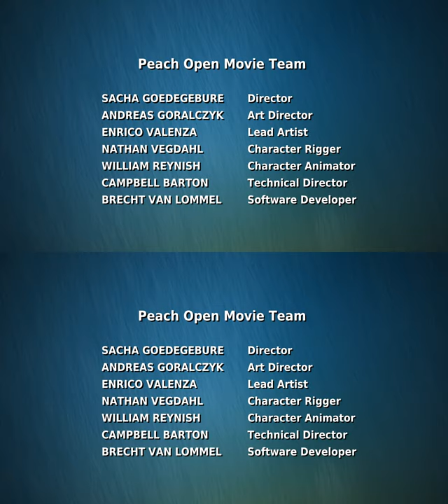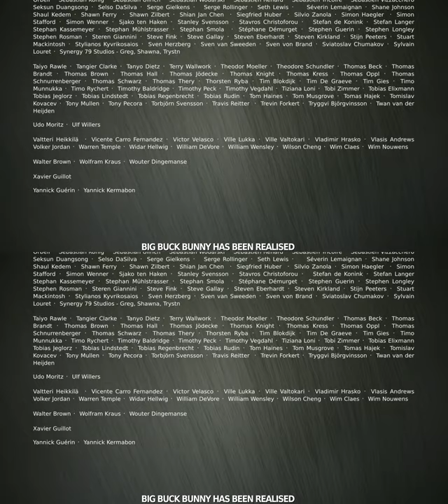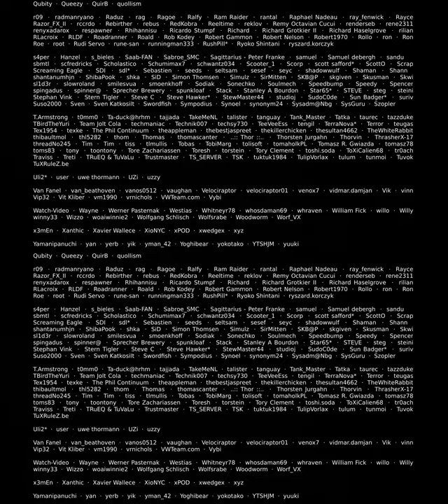Big Buck Bunny - 3D Over Under - FULL MOVIE - Ultra 4K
Big Buck Bunny (code-named Project Peach) is a 2008 short computer-animated comedy film featuring animals of the forest, made by the Blender Institute, film was made using Blender, a free and open-source software application for 3D computer modeling and animation developed by the same foundation. Unlike that earlier project, the tone and visuals departed from a cryptic story and dark visuals to one of comedy, cartoons, and light-heartedness.